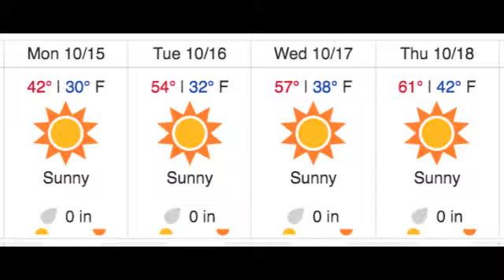Morning Announcements 10-15-18